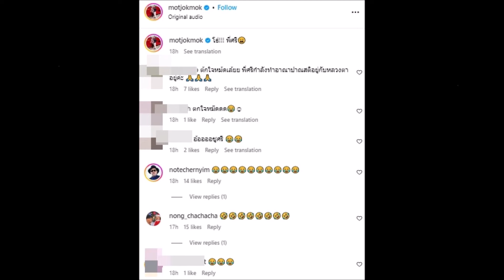หม่ำ จ๊กมก ซัดพี่ศรี ฟ้องไปทั่ว เดือดร้อนกันไปหมด